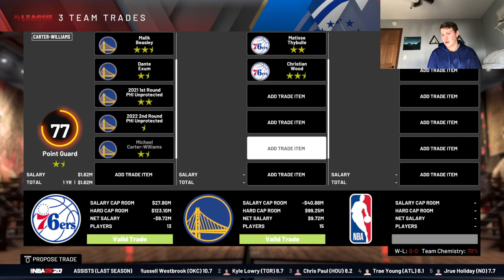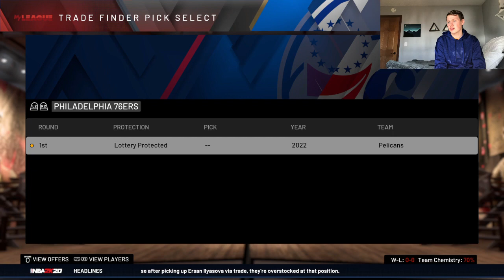NBA 2K20 No Playoff Rebuilding Challenge... no playoff experience = championship?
Can a team of players who've never been to the playoffs win the NBA Finals???